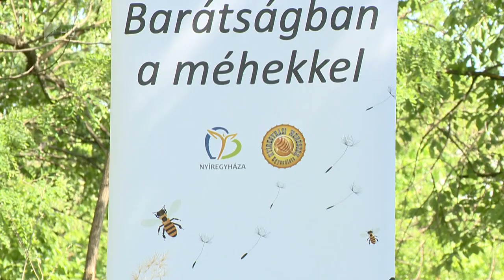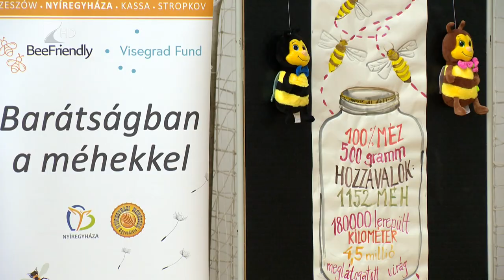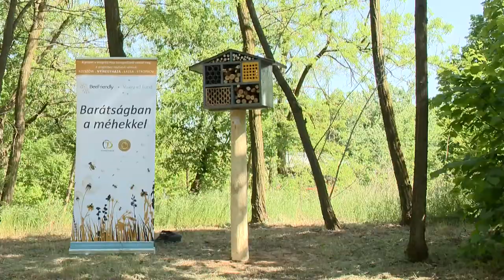Méhecskehotel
A beporzók védelmében hat rovarházat helyeznek ki Nyíregyháza több pontján a „Barátságban a méhekkel!” elnevezésű projekt keretében. Az első ilyen hotelt a Sóstói erdő egyik csendes területén alakították ki. A méhek jelentőségét népszerűsítő nemzetközi program a végéhez ér, a megyeszékhelyen csaknem kétezer-ötszáz gyermeket sikerült bevonni a kampányba.